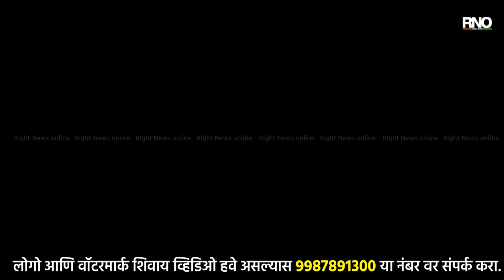NANDED | आंतरराष्ट्रीय टेनिस स्पर्धेसाठी नांदेडच्या शिवतेजची निवड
- देशाचे प्रतिनिधित्व करण्याचा प्रयत्न खेळाडूचे स्वप्न असते शिवतेज शिरफुलेनी देखील वयाच्या पाचव्या वर्षापासून देशासाठी खेळण्याची स्वप्न बघितले त्या दिशेने शिवतेज ने कठोर मेहनत घेत आपल्या यशाकडे वाटचाल सुरू ठेवली. इंटरनॅशनल टेनिस फेडरेशन व एशियन टेनिस फेडरेशनच्या वतीने आयोजित केलेल्या 14 वर्षातील टेनिस आंतरराष्ट्रीय स्पर्धेसाठी नांदेडच्या शिवतेज शिरफुले ची निवड झाली आहे.
- देशातून तो एकमेव आहे याच्या या जोडीने नांदेडचे ही नाव तर महाराष्ट्राची मान अभिमानाने उंचावली आहे. इंटरनॅशनल टेनिस फेडरेशन व अशियन टेनिस फेडरेशनच्या वतीने आयोजित केली आहे, ही आंतरराष्ट्रीय स्पर्धा फ्रान्स जर्मनी आणि बेल्जियम येथे सात जुलै ते १३ ऑगस्ट दरम्यान खेळली जाणार आहे. सर्वकृष्ठ खेळाडूंची निवड करण्याच्या दृष्टीने जगभरातील खेळाडूंना एकत्र खेळवुन त्यातील पात्र असलेले उत्कृष्ठ खेळाडूंना
" ग्रँड स्लॅम स्पर्धेसाठी" तयार केले जात आहे.
- दरवर्षी या स्पर्धेचे आयोजन केले जाते,पहिल्या टप्प्यात सात ते १६ जुलै दरम्यान फ्रान्समध्ये १७ ते २३ जुलै दरम्यान फ्रान्स २४ ते २९ जुलै दरम्यान फ्रान्स ३१ जुलै ते ६ ऑगस्ट दरम्यान इंटरनॅशनल जर्मनी ७ ते १३ ऑगस्ट बेल्जियम मध्ये स्पर्धा खेळवली जाणार आहे.
- यापूर्वी देखील शिवतेजणे एका ठिकाणी झालेल्या स्पर्धेमध्ये पाकिस्तानच्या स्पर्धकांना पराभूत केले, व त्यांनी देशासाठी सिल्वर मेडल आणले होते त्याला आतापर्यंत जवळपास ३० ते ४० मेडल मिळाले असून देखील तो विजय होईल असा विश्वास तिच्या आई-वडिलांना व्यक्त केला आहे. व शिवतेजला पुढील वाटचालीसाठी त्यांनी शुभेच्छा दिल्या आहेत. शिवतेज ची सध्या नांदेड शहरासह जिल्हाभरात चर्चा आहे.

BYTE- बालाजी शिवफुले, वडील
BYTE- अश्विनी शिवफुले, आई
BYTE- शरद कानडे,शिवतेज चे कोच
BYTE- शिवतेज शिवफुले,स्पर्धक विद्यार्थी